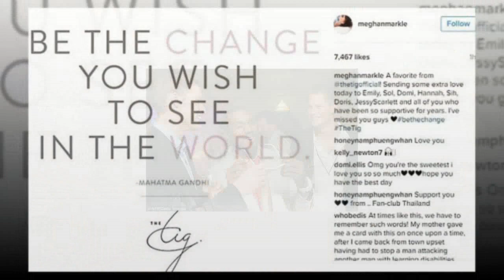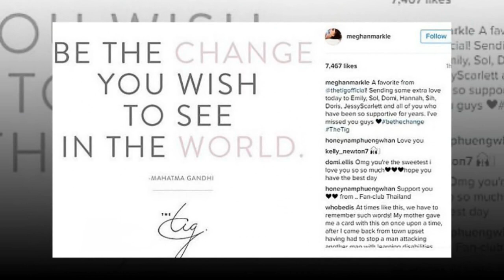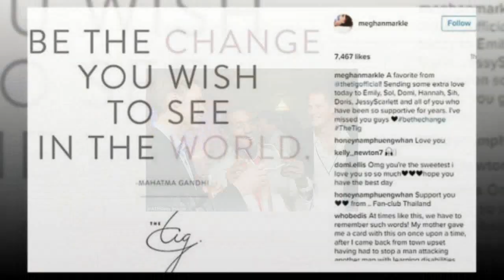Meghan Markle due date: Meghan just MONTH from due date - when will royal baby arrive?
PIERS MORGAN: Hypocrite Harry should take off his fake halo before Meghan ‘wokes’ him into right royal ridicule